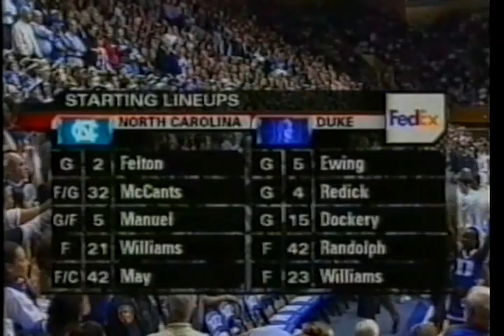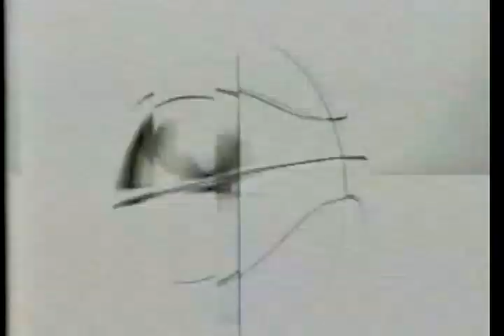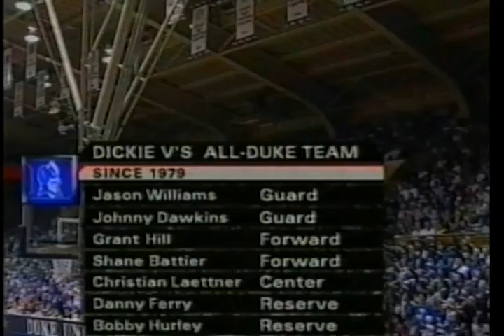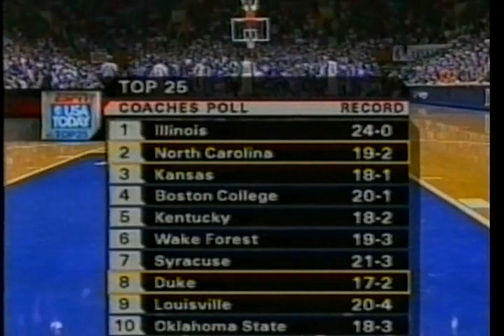duke north carolina [ncaa 2004-05]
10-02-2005